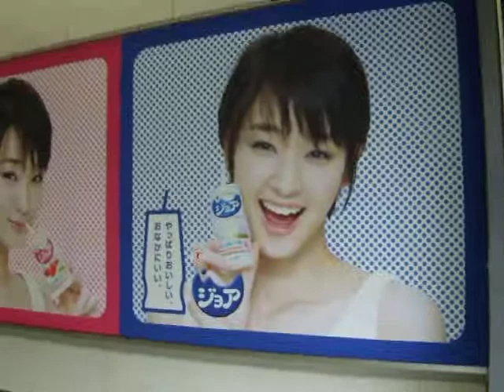【音が出るアナログ看板】剛力彩芽：ジョア（JR渋谷駅）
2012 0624 DSCF9895剛力彩芽ジョア音が出る広告